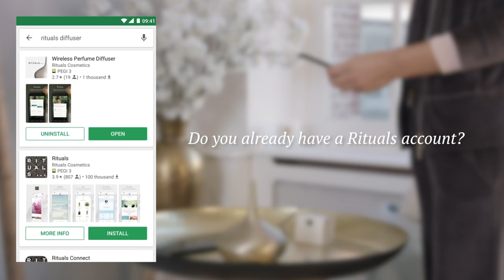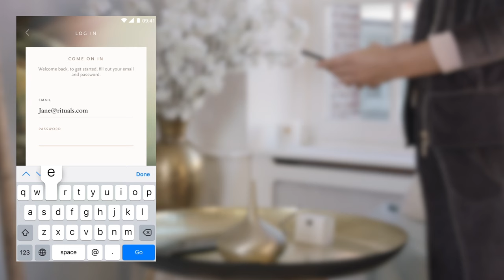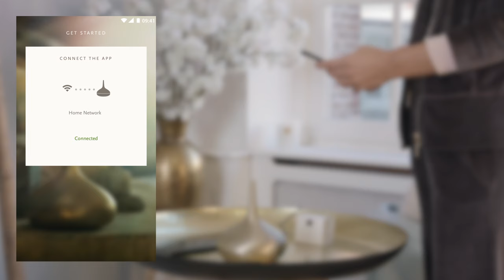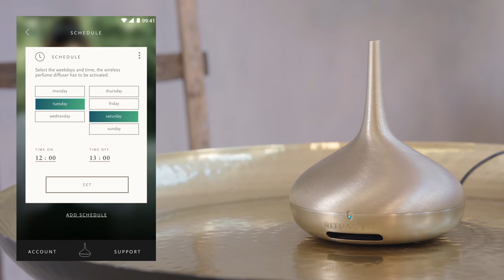Introducing The Rituals Perfume Genie (for Android)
Welcome to the introduction video for The Rituals Perfume Genie (for Android). The Perfume Genie provides a unique fragrance experience and perfumes your home at times set by you.

About Rituals...

Rituals Cosmetics is a luxury home and body cosmetics brand. It's our passion to transform daily routines into meaningful Rituals.

Follow Rituals...